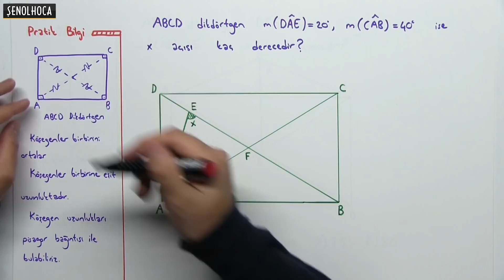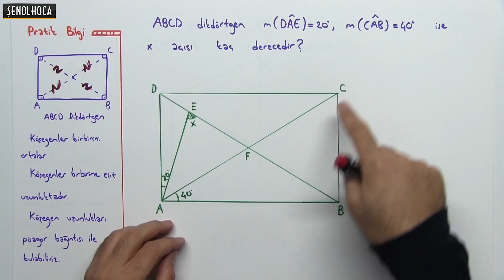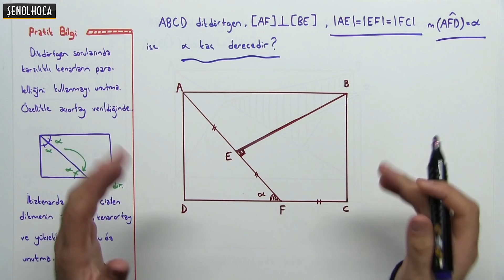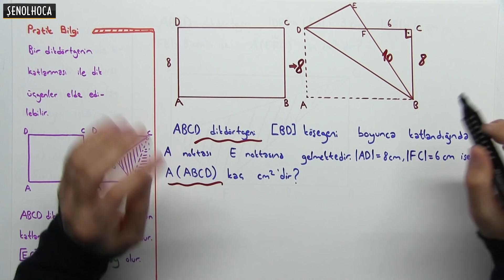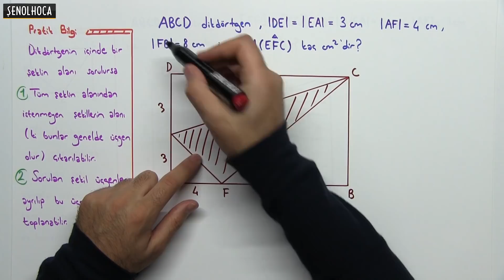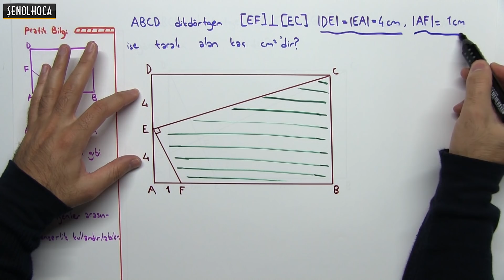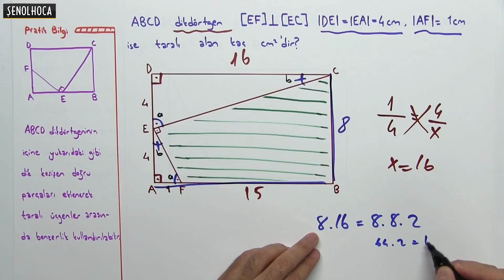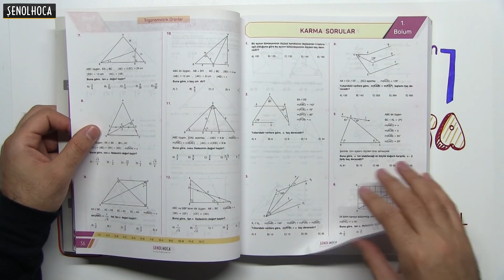DİKDÖRTGEN | ŞENOL HOCA